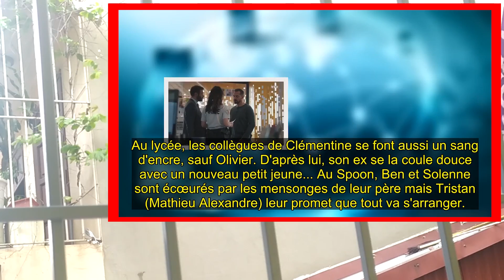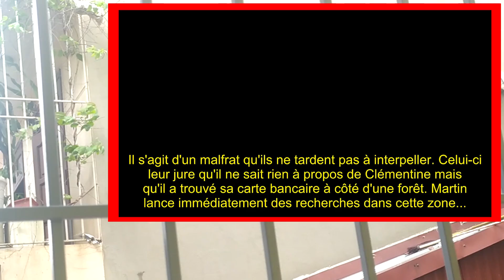Demain nous appartient (spoilers): La police accélère l'enquête sur la disparition de Clémentine..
Depuis, la police a commencé à ressentir l'urgence nécessaire à la recherche de Clémentine, et inquiète car sa vie pourrait être en danger. Seront-ils en mesure de ramener la victime en sécurité alors qu'il y aura 2 suspects faisant l'objet d'une enquête et parmi eux n'est toujours pas le principal coupable?

Bon Visionnage! 👋🏼